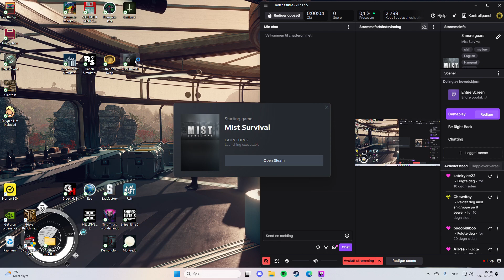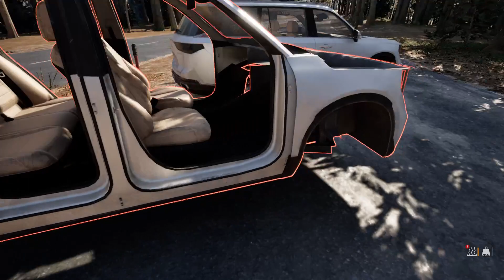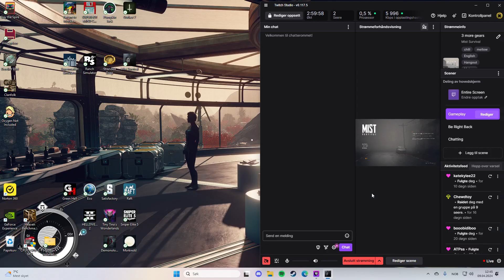3 more gears